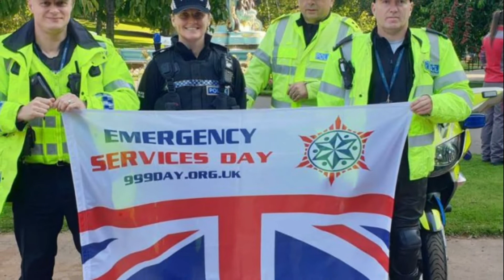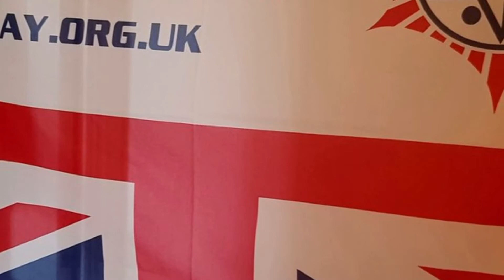Emergency Services Day (September 9), Activities and How to Celebrate Emergency Services Day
Emergency Services Day takes place on 9th September each year. 999 Day is your chance to show your support for our NHS and emergency services.